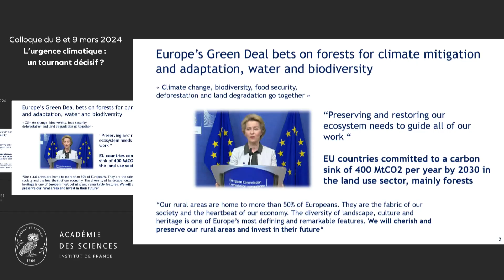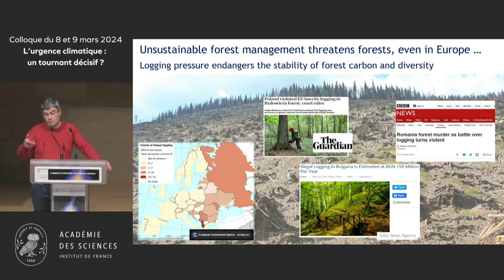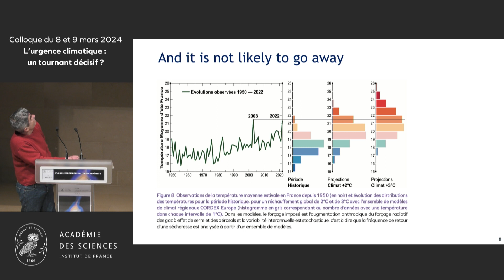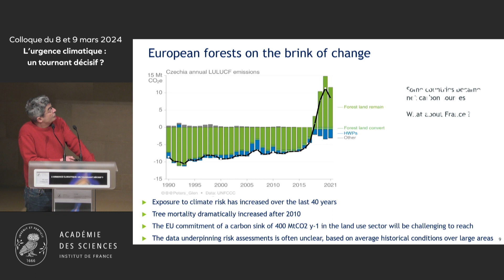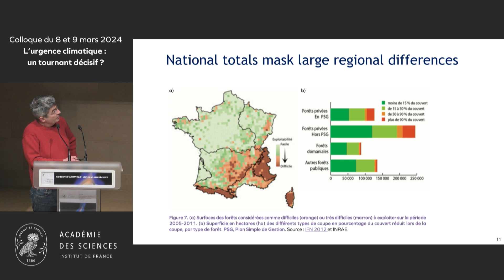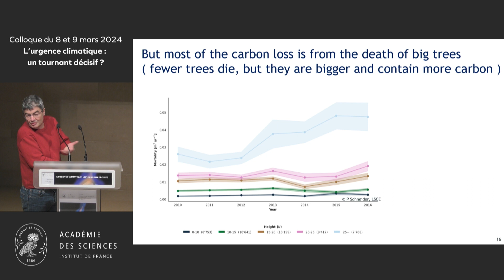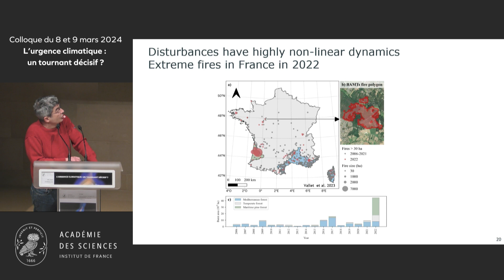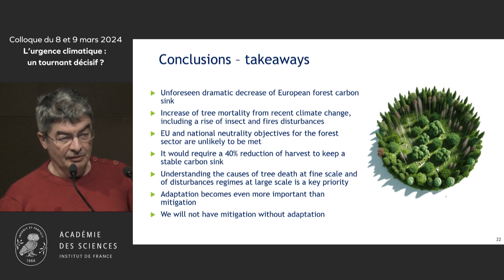Les forêts françaises face au changement climatique - Philippe CIAIS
Les forêts françaises face au changement climatique par Philippe CIAIS, membre de l’Académie des sciences

Le changement climatique impacte le fonctionnement des forêts avec des effets positifs et des effets négatifs. Dans cette présentation, on abordera les effets du changement climatique sur les forêts Françaises et Européennes, y compris les sécheresses, incendies, ravageurs et impacts sur la croissance et la mortalité des arbres. Les projections climatique en France seront abordées pour leur impact sur les écosystèmes et les services des forêts.